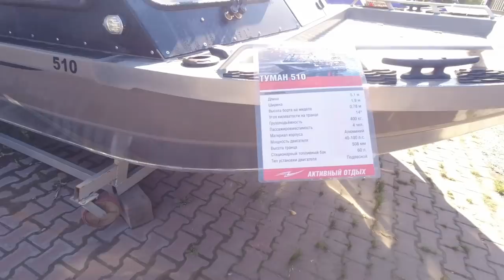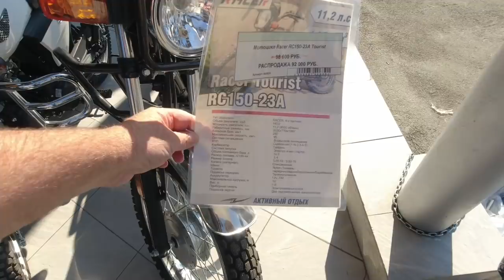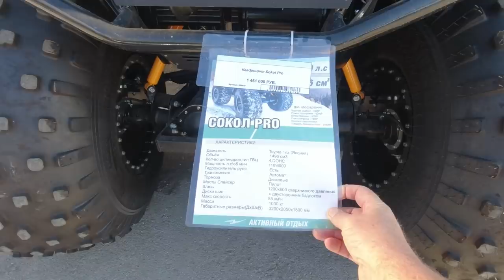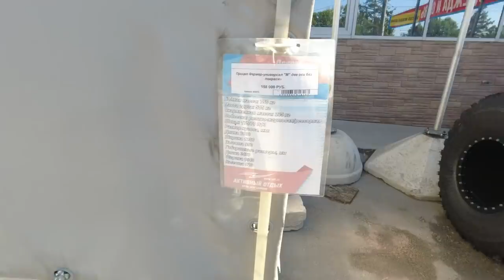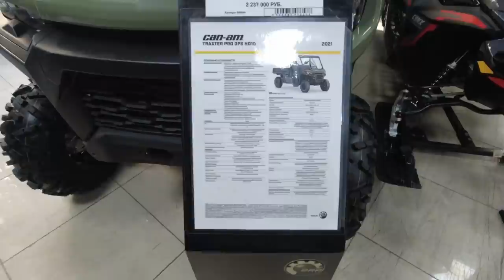Russian off road adventure vehicles. What can you buy in Russia?? ATV's snowmobiles, Boats.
We went searching for what we could buy in Russia, when it comes to off road adventure vehicles.

or
Если вам нравится мой материал и вы хотите сделать мне подарок:

We are an Australian family who sold everything and moved to Russia, to start our new adventure. We hope to buy some land and build a new homestead in the Siberian Altai mountains of Russia. As a family we love doing things together, we work hard and play hard. Our faith, family and freedom is very important to us and shapes the way we live. Some of our favourite activities are off-roading, homesteading, spending time with pets and animals of all types. We love building and construction and of course tools. We built our farm in Australia from the ground up and are looking forward to starting a new debt free homestead in Russia.

Check out some of our family's other channels:

 @Russia Guy   - My son's channel
 @RussianHomesteadGirl     - My daughter's channel
 @Backyard Russia   - My son in-law's channel